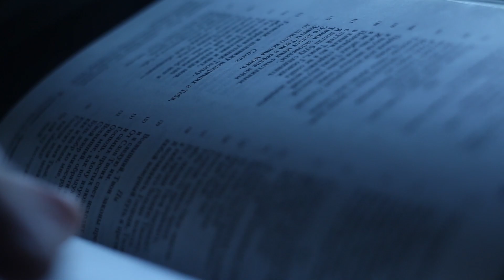Varmt välkommen Alvin Brisvåg